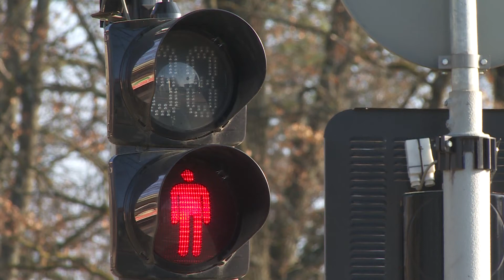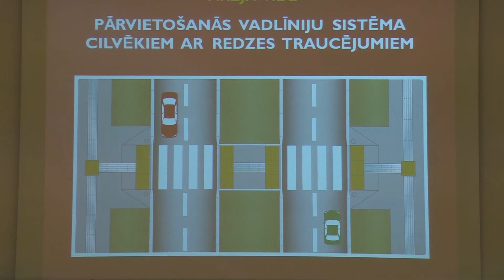Universiāls dizains - pielāgota vide, kas uzlabo dzīvi ikvienam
Stikla durvis, kuras grūti pamanāmas, uzraksti ar maziem burtiem, nobrauktuves ar paaugstinājumu – tas rada problēmas nevien cilvēkiem ar redzes traucējumiem, bet ikvienam sabiedrības pārstāvim.